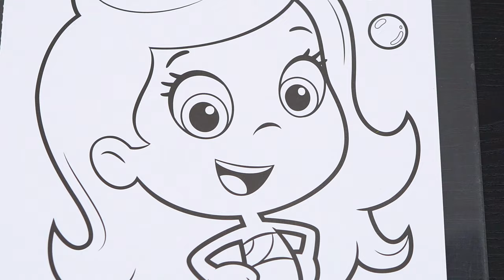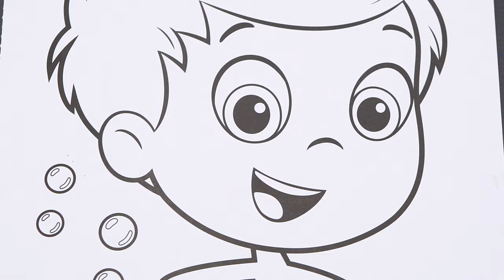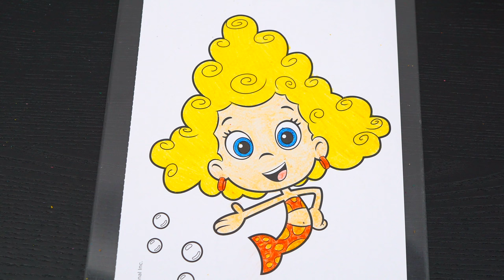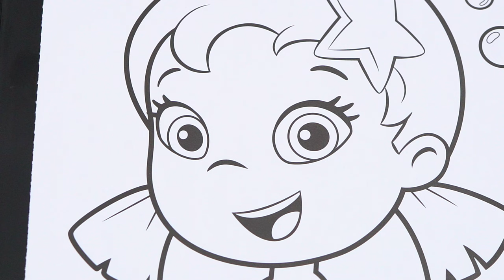Coloring Bubble Guppies Coloring Pages | Molly, Gil, Deema & Oona | Crayola Crayons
Hey everyone, and welcome to Coloring With Kimmi The Clown! Today I'm going to color in my "Nickelodeon" coloring book! Watch me color pictures of Molly, Gil, Deema, and Oona from Bubble Guppies using Crayola crayons! I had so much fun coloring in this awesome book and watching my pictures come to life! Great activity for people who love Bubble Guppies, coloring, drawing, painting or being artistic! HAVE A COLORFUL DAY!!! ☺️